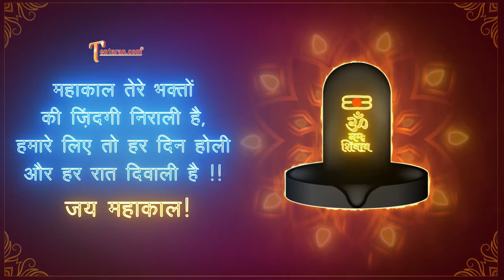Mahadev Whatsapp status video | Har Har Mahadev Whatsapp status | mahakal attitude whatsapp Status